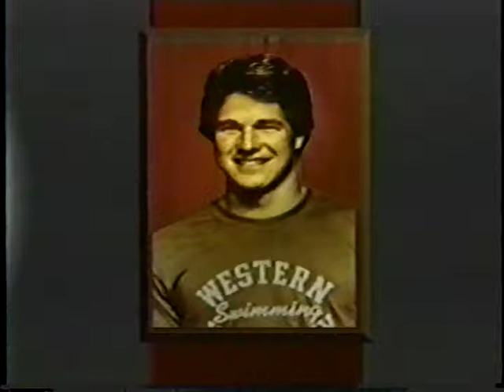Steve Crocker 1996 Athletic Hall of Fame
Video created for the 1996 induction of Steve Crocker into the WKU Athletic Hall of Fame.  Part of Hilltopper Athletic Foundation collection housed at WKU Archives